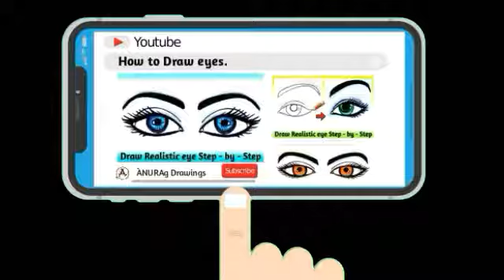Save water drawing easy step by step | Save tree Save Water drawing | पानी बचाओ बनाने का तरीका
Save water drawing easy step by step | Save tree Save Water drawing | पानी बचाओ बनाने का तरीका | How to draw Save🌳 tree Save💧Water drawing. Pani bachao ka chitra kaise banae.

Like👍 Share 👫➡👭 and don't forget to